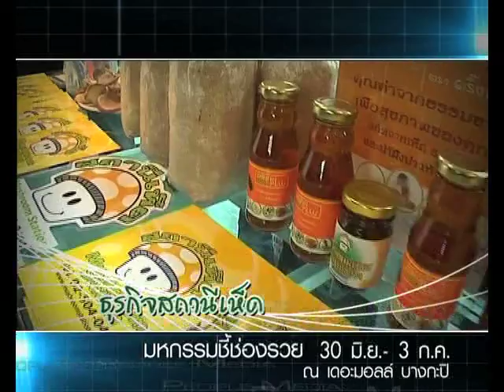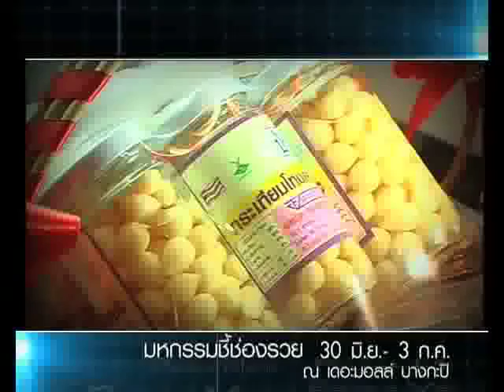VDO Present มหกรมชี้ช่องรวย.mp4